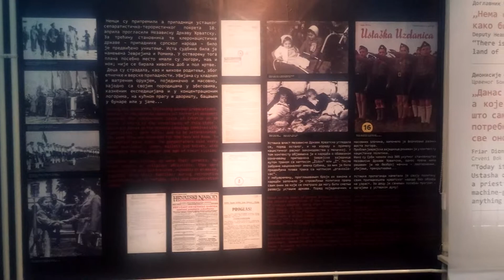Izložba deca u ratu (8)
Video: e-stock/M. Rafailović